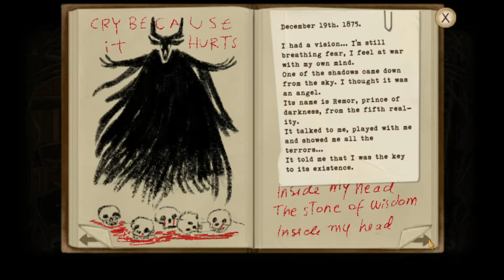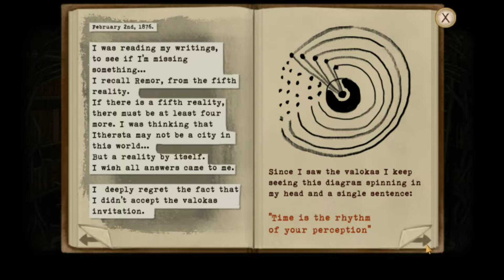Fran Bow Part 20: LIBRARY LOCKS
Who puts a puzzle box in a library anyways?